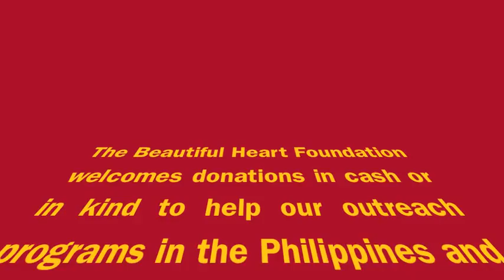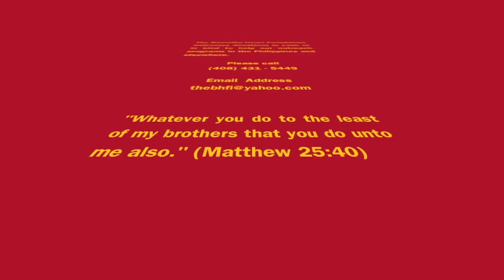The Beautiful Heart Show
Dr. Anacleto Belleza Millendez Founder of the Beautiful Heart Foundation, is hosting the Beautiful Heart Show.